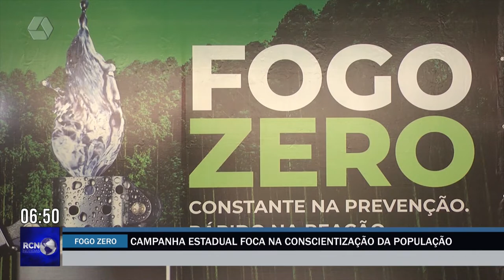MS lança campanha “Fogo Zero” de combate a incêndio